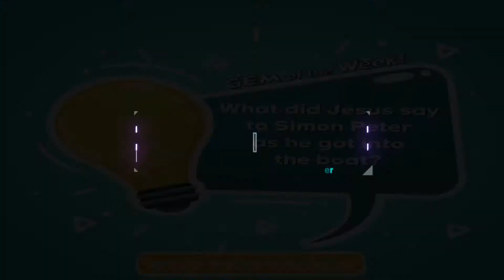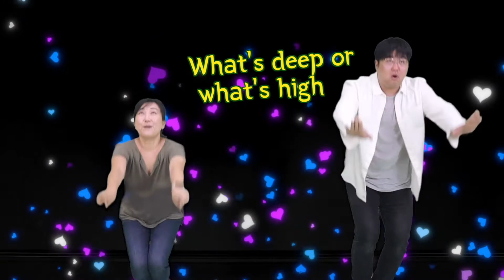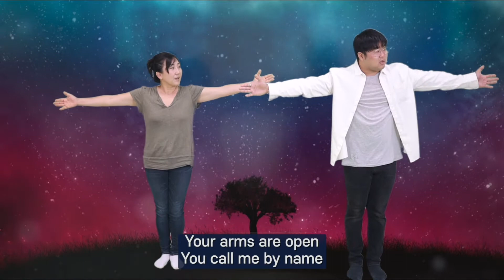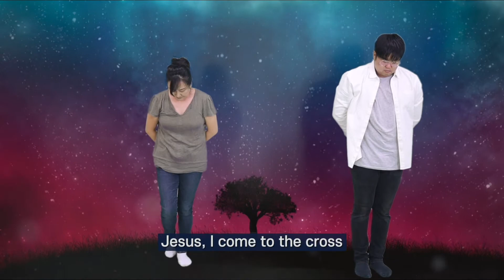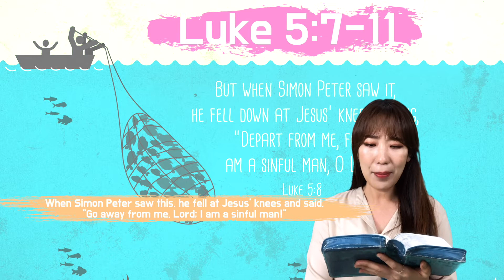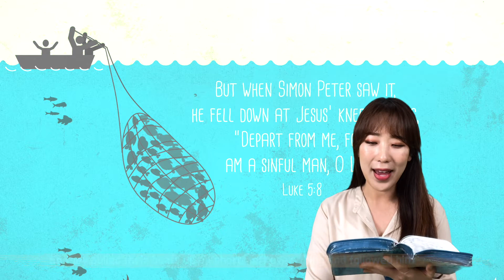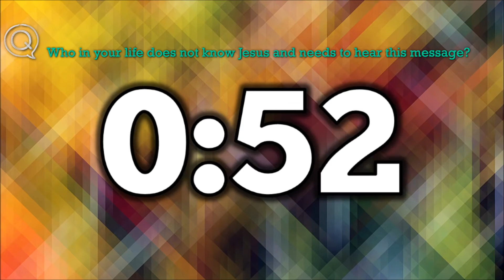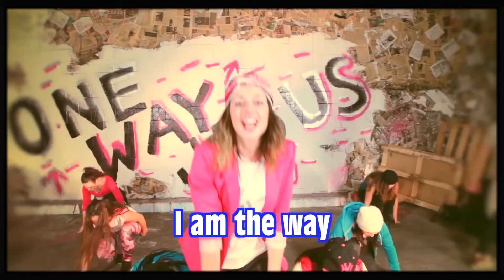GEM2 Sunday Service 01.24.2021